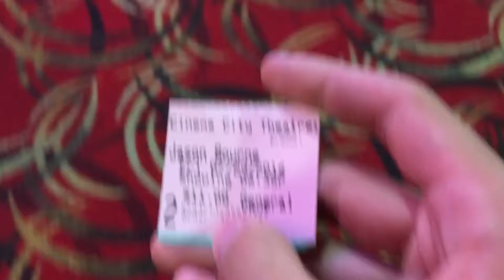Sam Vlog - JASON BOURNE.. - Episode 29 (7/29/16)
I see Jason Bourne and eat a cheeseburger.